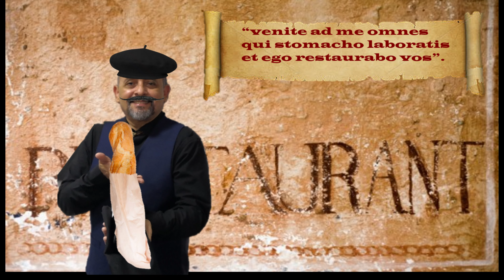Origen del Restaurante/El Alquimista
El Alquimista